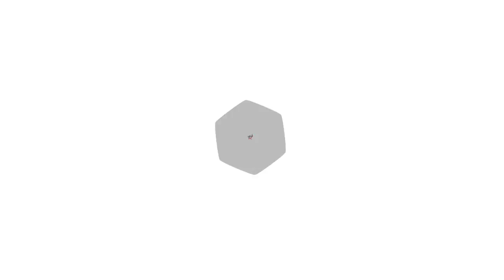عطيه العاصير...هي أغنية لاعبي الوداد مع الجمهو لحظة تتويجه بلقب البطولة 20